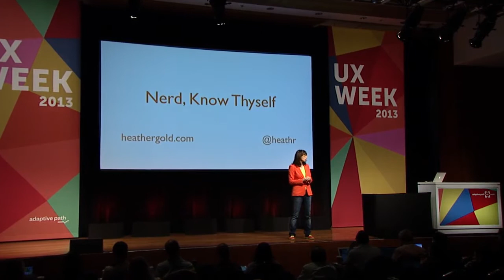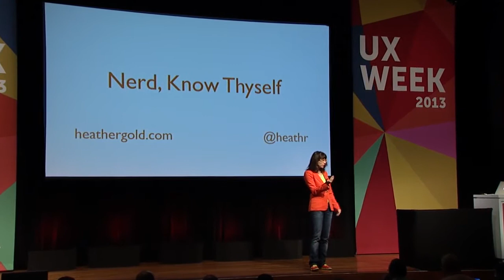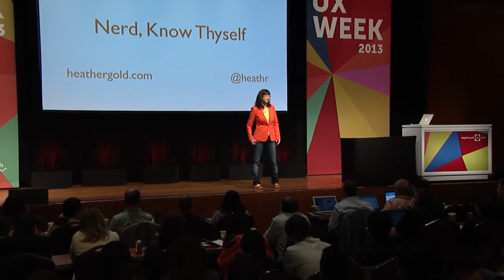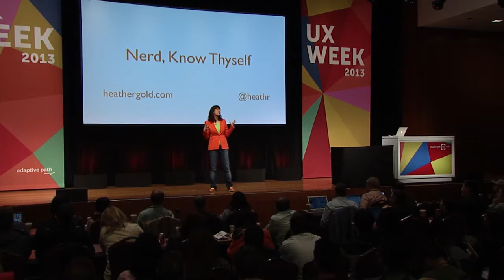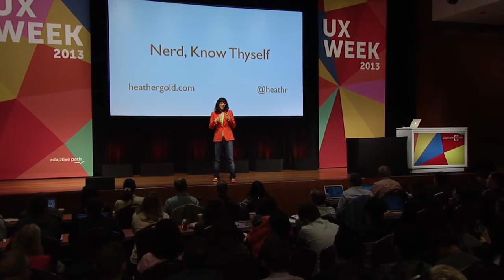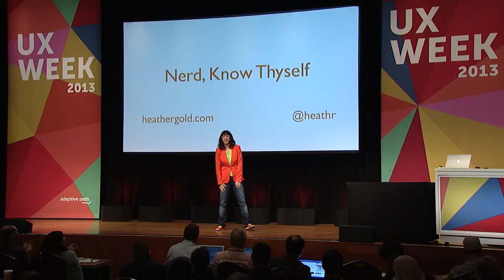UX Week 2013 | Heather Gold | Nerd, Know Thyself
Thinking about emotion is like trying to learn how to ride a bike by reading a book.  In order to really understand interactions between "users" (a/k/a people), you need to employ your own emotional awareness and emotional experience. Feeling is an important capacity to build, especially as machines get better at doing everything else. This talk shows you how to use the moment to build emotional capacity and how performance and comedy can use more than your thinking self to make better experiences between people. Don't worry, this won't hurt.